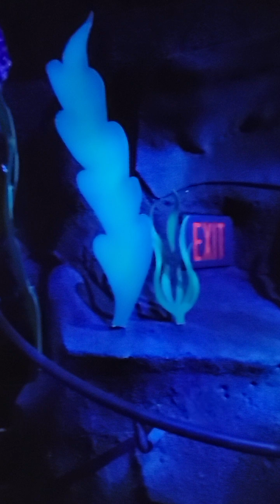2024-04-27 California Adventure Little Mermaid ride